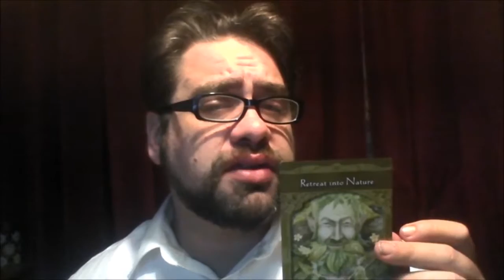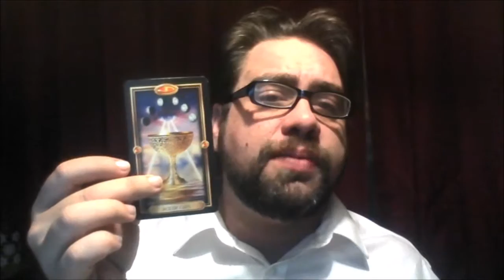2017 Energy Overview AQUARIUS JANUARY 20 - FEBRUARY 18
Master Psychic Aeson Knight, give you a View of how the energy will go in 2017,
With a blessing message, an angel message and ascended master card and an overview of Overall your love, money, and career with tarot, this gives you a quick view of the energy.
If you would like to get a personal reading from Aeson Knight Please Check out